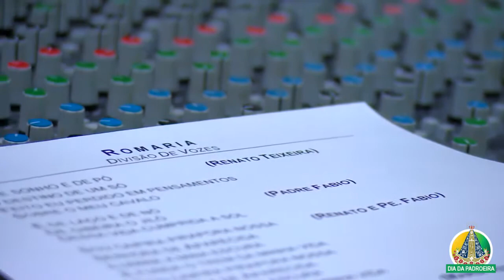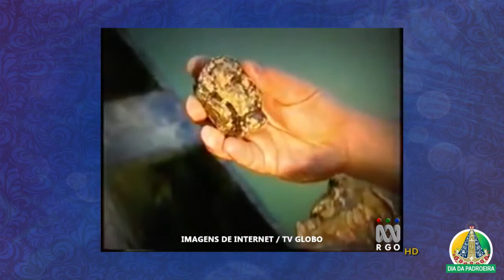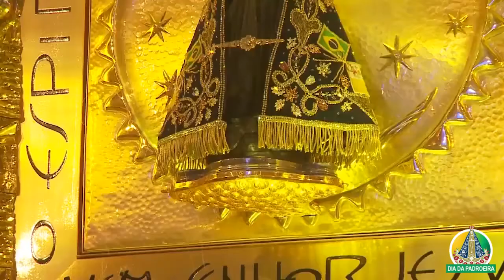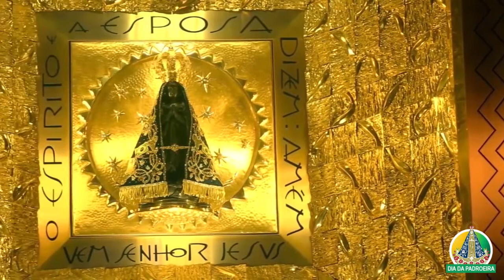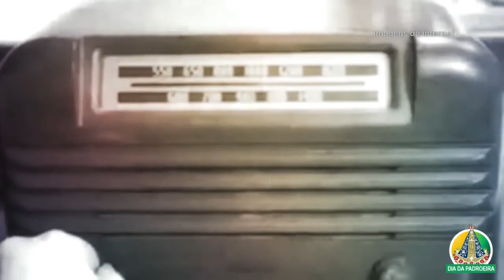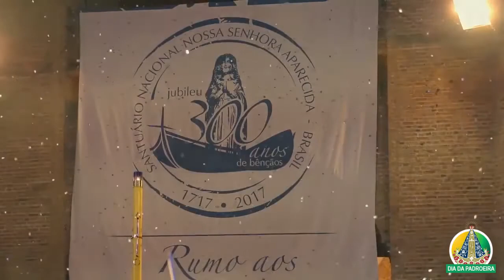Especial Padroeira do Brasil (12/10/21)